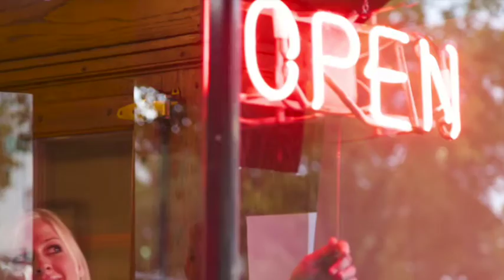Open For Business